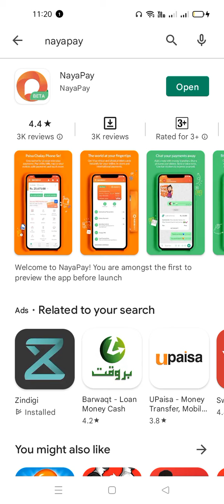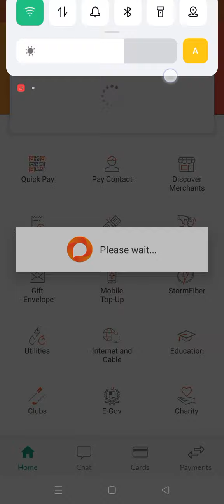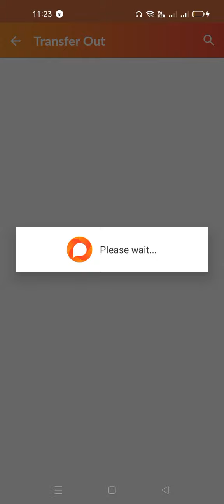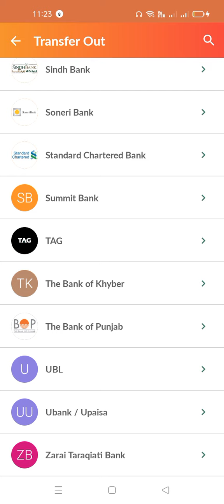Nayapay debit card | Get free virtual and physical Atm card | Nayapay Master Card